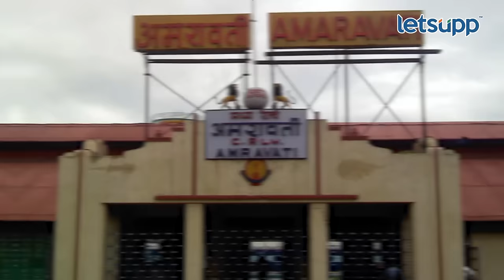Pratibhatai Patil यांचे सुपुत्र Raosaheb Shekhavat सध्या काय करतात? | LetsUpp Marathi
देशाच्या माजी राष्ट्रपती प्रतिभाताई पाटील यांचे सुपुत्र आणि अमरावतीचे माजी आमदार रावसाहेब शेखावत सध्या सक्रिय राजकारणापासून अलिप्त आहेत. त्यामुळे रावसाहेब शेखावत सध्या काय करतात? कुठे असतात? असा प्रश्न राजकीय वर्तुळात विचारला जात आहे.